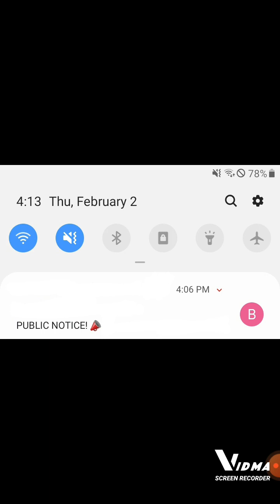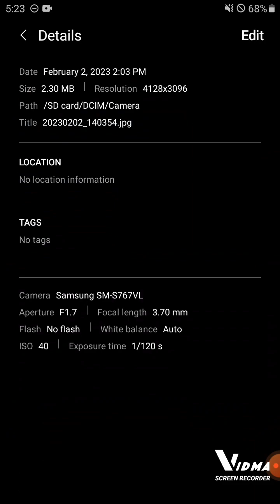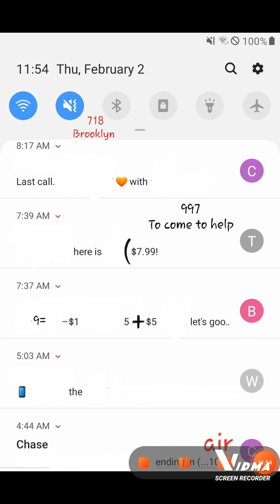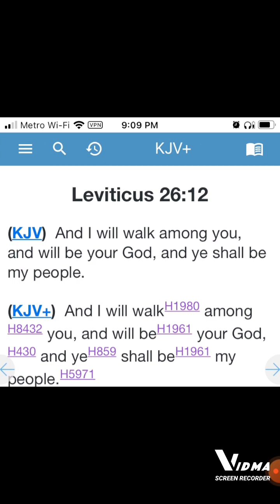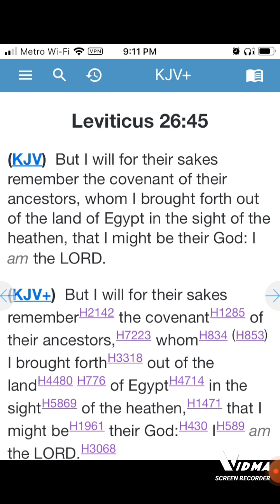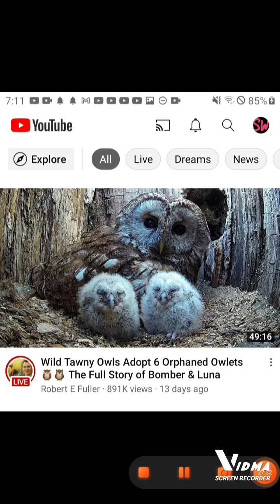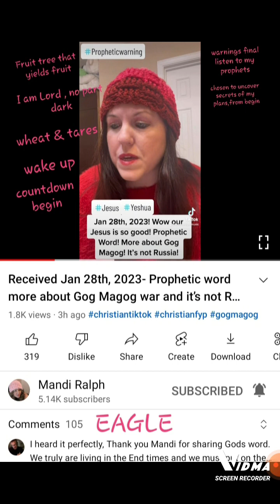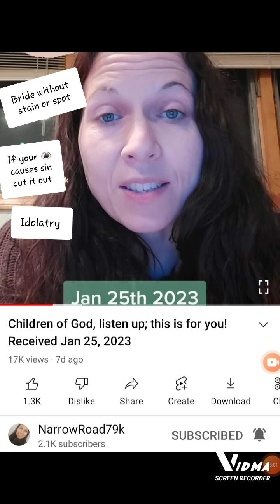Power of the Sword 🗡 , Word for the Bride teaching